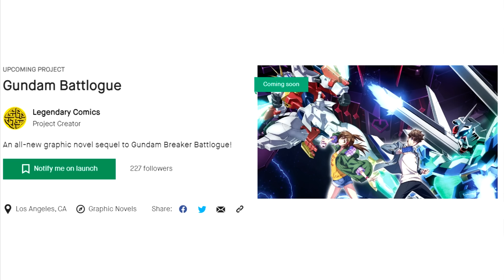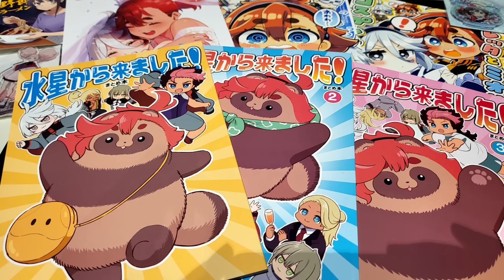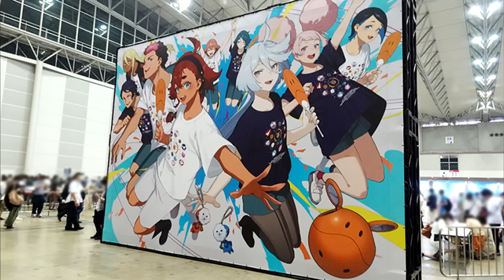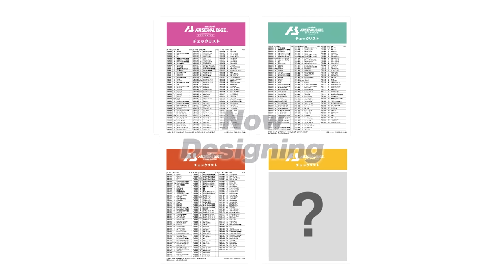HG Maxter, (Un)Official Sulemio DOUJIN, UC Engage Global, Gundam Kimono, And More [Gundam News]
Or Use The Code: kkrt
It's risk-free with Nord's 30-day money-back guarantee!

➥SD Gundam Cross Silhouette Unicorn Gundam Unit 2 Banshee (Destroy Mode) and Banshee Norn Parts Set
▶Intro:
▶Outro:
8-bitified version of Believe

00:00 Intro
01:06 HG Gundam Maxter Announced
01:52 Gundam Breaker Battlogue Graphic Novel Sequel
03:22 English UC engage Announced
04:29 (Un)official Sulemio Doujin
05:32 Figure-Rise Standard Suletta Mercury (Standard Ver.) Details
06:14 Mobility Join Gundam 06 Announced
07:08 MS Ensemble 06 Restock
07:35 Witch from Mercury Festa
07:41 Witch from Mercury Popup Store
07:53 Tamashii Nation 2023 Announced
08:30 Gundam Seed Festival
08:53 GBO2 News
09:06 Gundam Line Wars News
09:14 Arsenal Base 1.5th Anniversary Stuff
09:45 Gashapon SD Gundam Pedometer
10:45 New Gashapon store
10:53 New Advance of Zeta designs
10:58 Grublo Girl
11:50 Premium Zaku II Gashapon Released
12:37 RX-93FF Nu Gundam Corn Snacks Released
12:49 Full Mechanic Forbidden Gundam Released
13:08 Robot Spirits Sazabi (Double Fin Funnel Type) Released
13:28 Gundam Reading Material
14:17 Gundam Apparel News
18:36 Gundam Kimono
19:58 Who’s the Best Recycler in Gundam? (Poll Results)
22:35 Outro